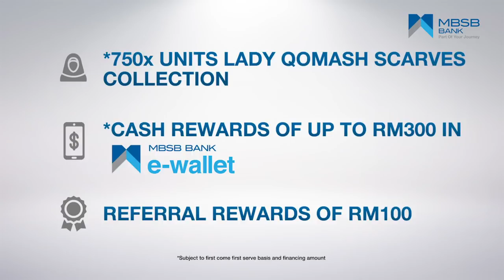MBSB Bank M Prihatin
Introducing our brand new M Prihatin Personal Finacing-i.

Campaign period : 1 June - 31 August 2020